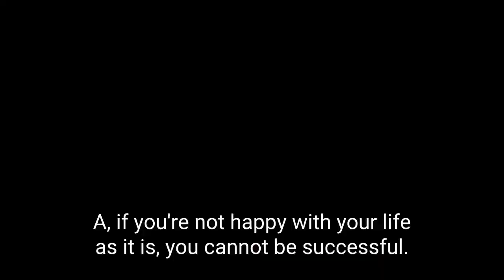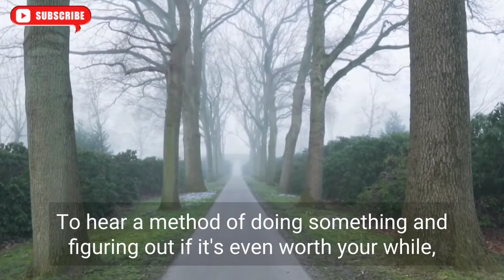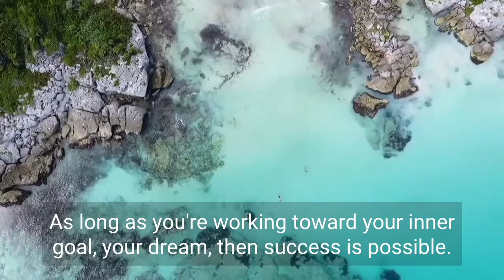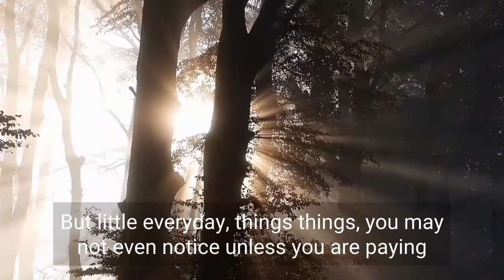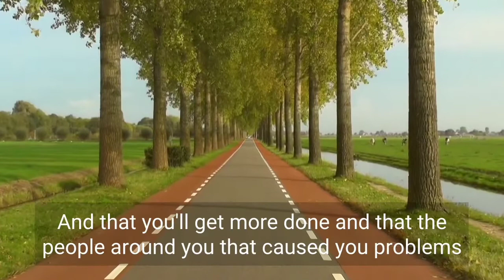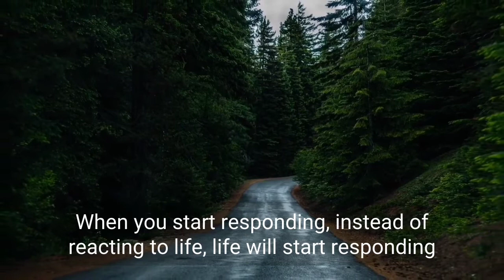Success is a pleasure | Powerful motivational speech by JIM ROHN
you can do it motivation